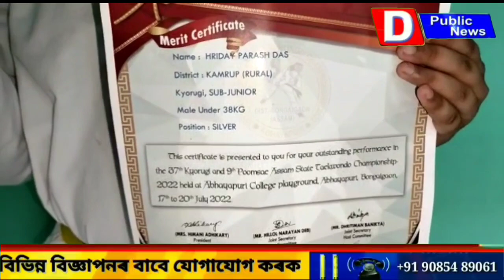July 20, 2022